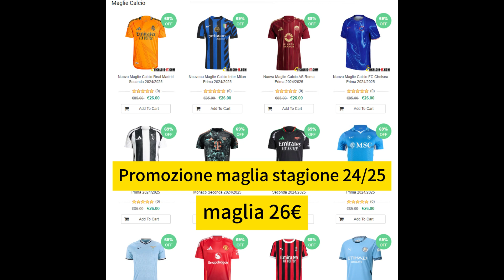👕 Nuova Maglie Calcio Bayern Monaco Champions League 2024/2025